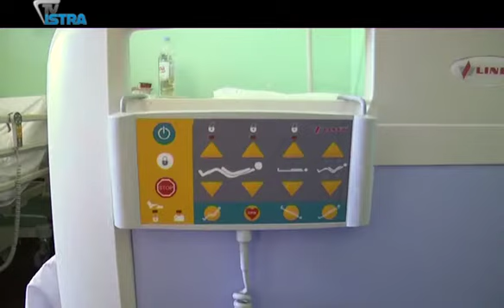Lions Club Odjelu neurologije pulske bolnice donirao krevete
Odjel neurologije pulske opće bolnice od danas je bogatiji za još tri kreveta. I to zahvaljujući donaciji Lions Cluba, pokretačima humanitarne akcije "Budi anđeo Lionizma".